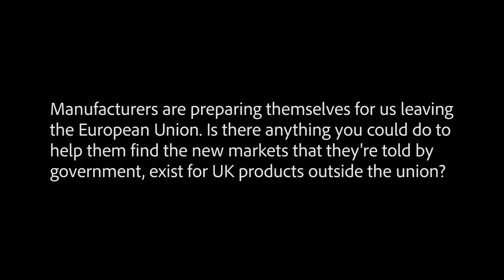UK Export Finance – connecting UK manufacturers with international projects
The Manufacturer sits down with Louis Taylor, Chief Executive Officer of the UK’s export credit agency, UK Export Finance (UKEF), to learn how UKEF is creating export opportunities for UK manufacturers to supply to major international projects, backed by UK government finance.

Register here to be alerted about supplier fair opportunities from UKEF